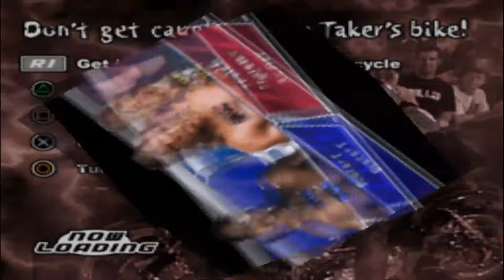WWE SmackDown! Shut Your Mouth Mods - Triple H vs. Booker T - WrestleMania 19 Entrances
In WWE Video Games, a personal hobby of mine is to recreate matches & PPVs from the time period that the game was released, rather than the time period of the year prior. For example, in WWE SmackDown! Shut Your Mouth, I recreated matches & PPVs from Vengeance 2002 all the way through WrestleMania XIX (19) or Backlash 2003. In WWE SmackDown! Here Comes the Pain, I recreate matches & PPVs from SummerSlam 2003 all the way through WrestleMania XX (20) or Backlash 2004. In WWE SmackDown! Vs. Raw 2006, I recreate matches & PPVs from Vengeance or Great American Bash 2005 all the way through WrestleMania 22 and so forth.

In this video, I will be showcasing Triple H vs. Booker T at WrestleMania 19 (where Booker was unfortunately buried) in WWE SmackDown! Shut Your Mouth. Triple H's WrestleMania 19 attire was made and completed by the great ScottJay01. This is a very early preview of his 2002/03 attire pack of his SYM Definitive Edition. for more great content that he releases.

Booker T's WrestleMania 19 attire (with accurate gear and back tattoo added) was made and completed by the great Aguila316 on Legends of Modding

Last but not least. you may notice that Triple H is wearing the World Heavyweight/WCW Championship belt rather than the Undisputed Championship belt. This was made possible by Scott Jay's definitive edition! If you'd like to play with the WCW championship belt or the WWF Championship belt or the correct two tone WWE Championship belt (rather than the replica belt THQ used), please subcribe to Scott Jay's Patreon

I will be uploading more entrances from 2002-03 era for WWE SmackDown! Shut Your Mouth. I hope you all enjoy!